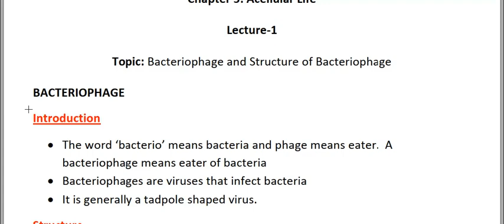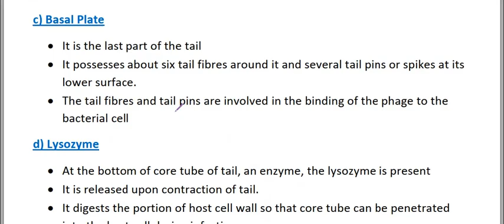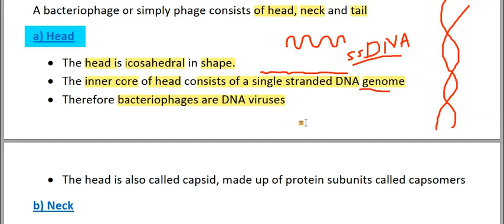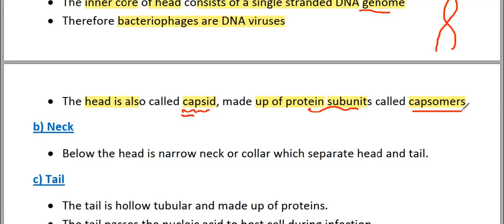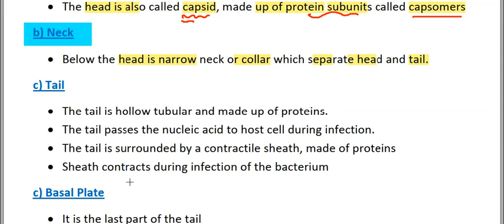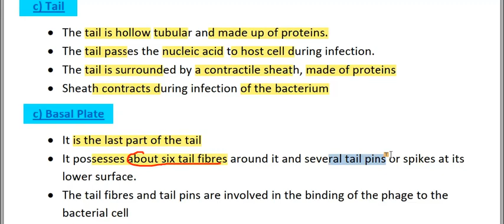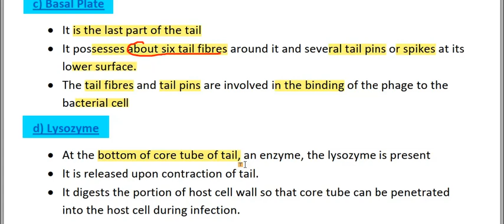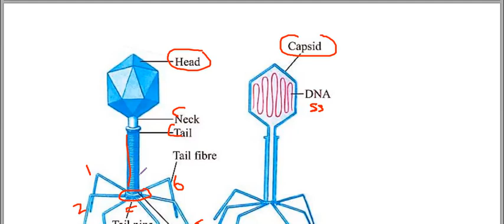structure of bacteriophage - lecture 5 chapter 5 biology 1st year life cycle of bacteriophage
in this video lecture you will learn basic concept of over all structure of viruses and the specific structure of bacteriophage.
this bacteriophage lecture explains the structure and properties of bacteriophage t4.